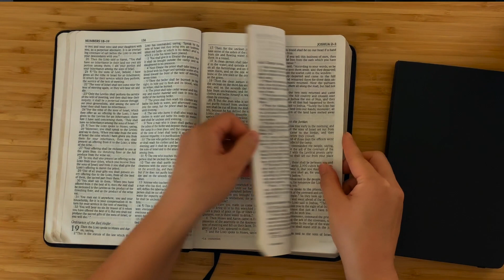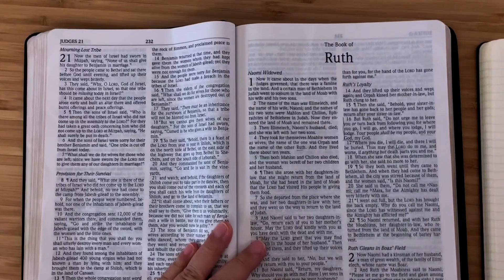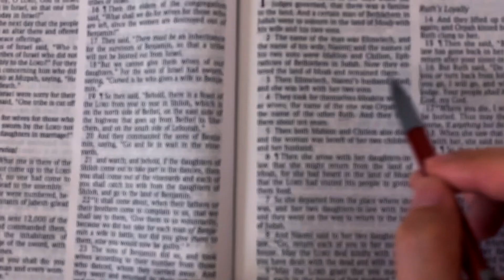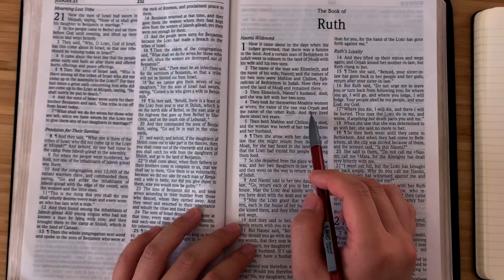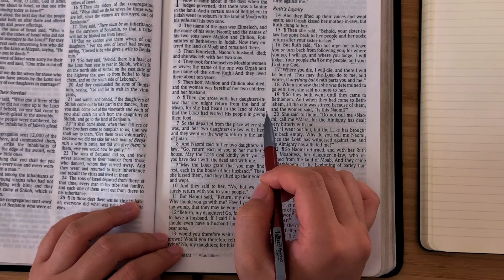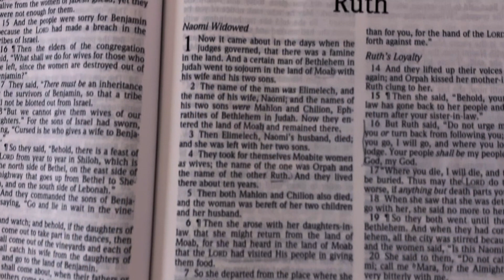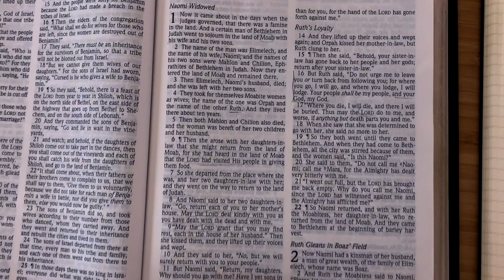Ruth Sermon Series Intro Video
Hey Arche Fam!  This is the introduction video for the upcoming Ruth sermon series entitled "Real. Grace."

Each week, we are going to dive straight into the text, so definitely take a look at the video for some major themes and also take time to read each chapter before you "arrive" on Sunday!

Looking forward to digging into scripture with y'all!

Shalom,

p.pete